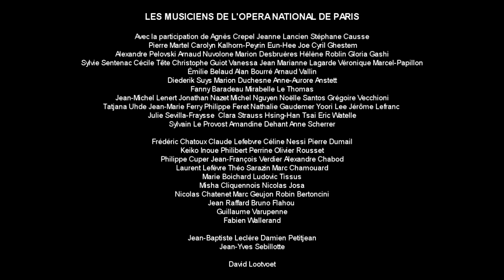4'33" John CAGE